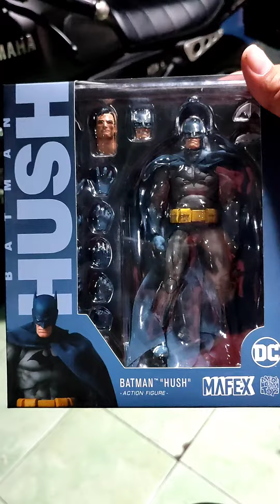Mafex Batman Hush Ver. Mini Unboxing and Posing.